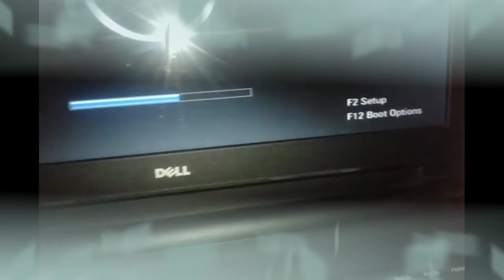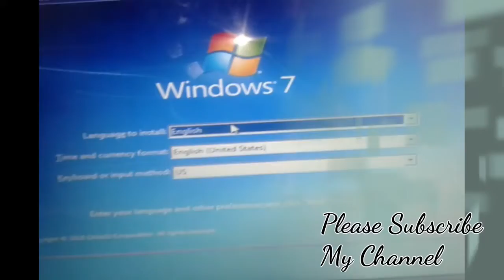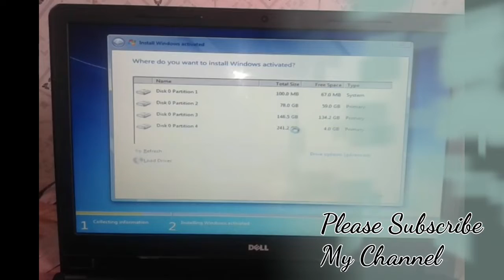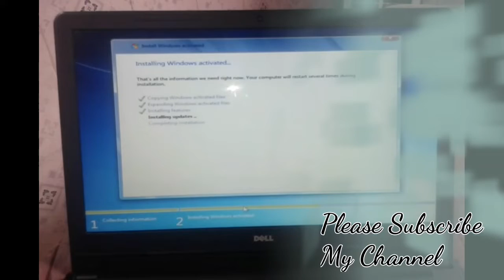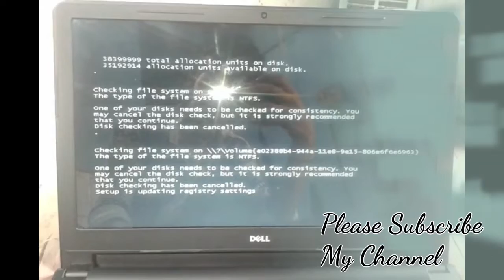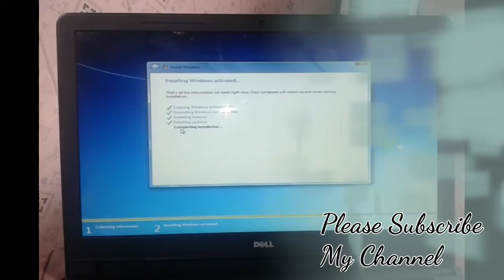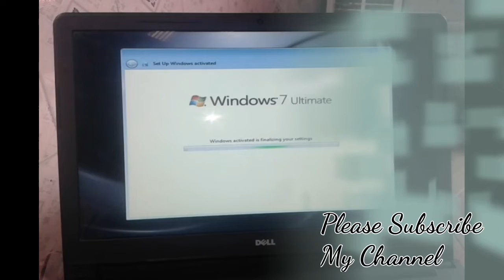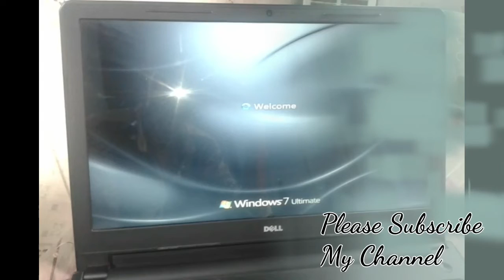Install Windows 7 Ultimate x64 in Laptop By Pendrive Step By Step Full Process.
Links
Earn 1000/- Cashback every month by Paytm.

Earn Cashback with Mobikwik.

Earn more Cashback with Google Pay.
Join me on Google Pay, a secure app for money transfers, bills and recharges. Enter my code 81sy92 to earn ₹51 back on your first payment!